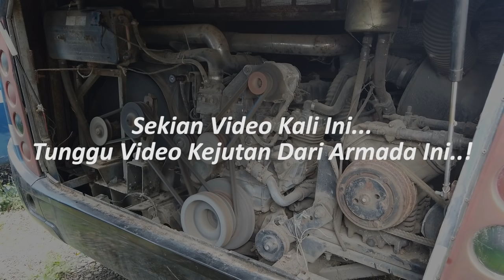MEMBANGUNKAN NAGA YANG LAMA TERTIDUR..!!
Kali ini kami akan memperlihatkan bagaimana cara menghidupkan bus yang sudah lama tidak beroperasi.